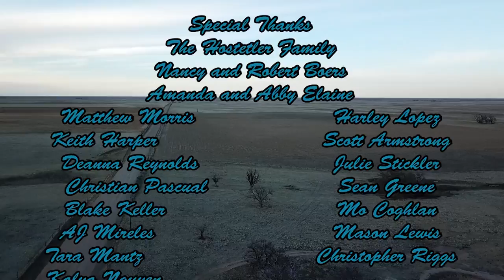Short Film: Love You, Sissy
A short film made for my production class at The University of Colorado Denver.

A Story that follows Kaitlyn, a young woman who is hiding a secret and on one morning when Kaitlyn's parents discover her "shameful" secret things don't go so well.

Starring:
Kaylin Robbins as Kaitlyn
Mason Gallardo as Jason
Marla Kaylin as The Mother
Nathan Pratt as The Father